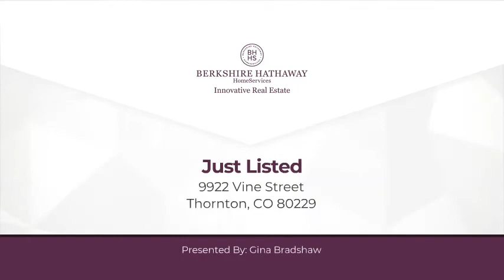9922 Vine Street Thornton, CO 80229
Gina Bradshaw - Innovative Real Estate Northglenn
3 beds 4 baths